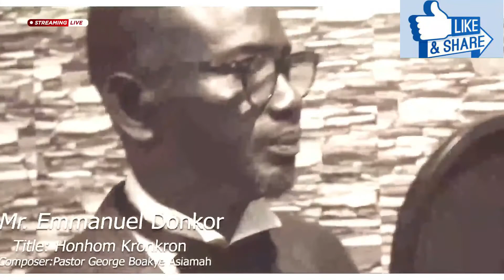EGACCOM -STILL WITH US : PASTOR KWABENA ANNOR BOAFO THROUGH HIS WORD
YESUREBAtv
PASTOR EWOO FRIENDS

PASTOR KWABENA ANNOR BOAFO THROUGH HIS WORD